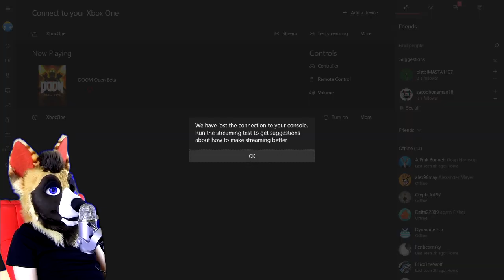DOOM MuiltiPlayer Beta GamePlay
Hey Guys. Thrilled that doom has a beta to give us all a taste for when it comes out. I'm mega excited for it. So have some gameplay of what to expect come may 10th.